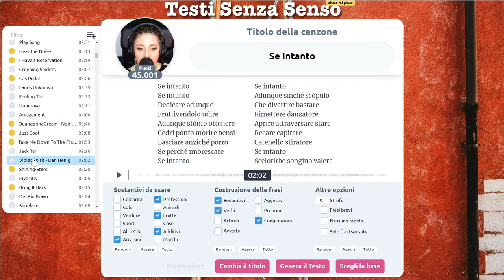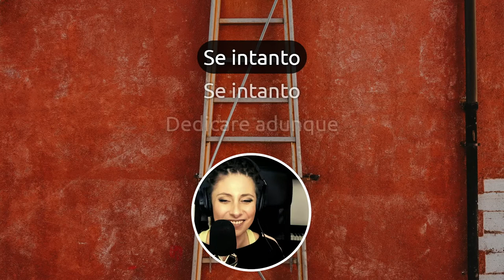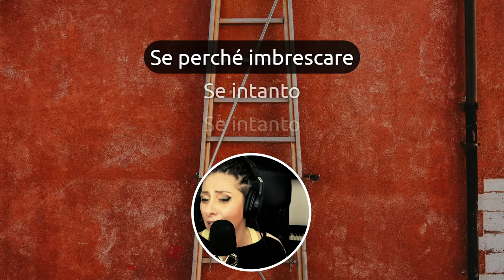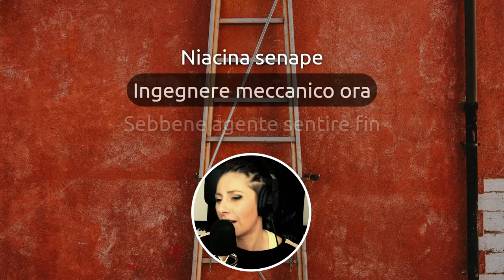E se intanto...